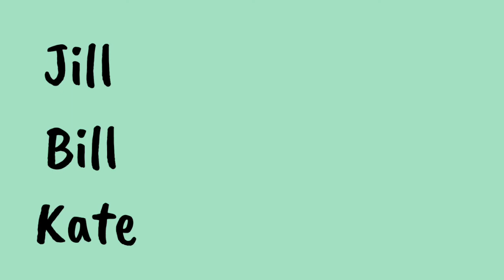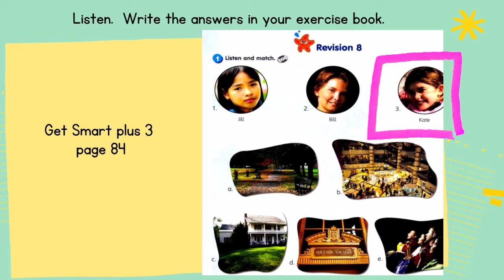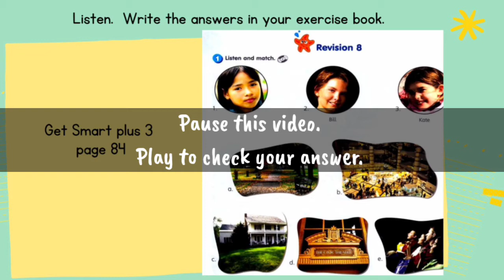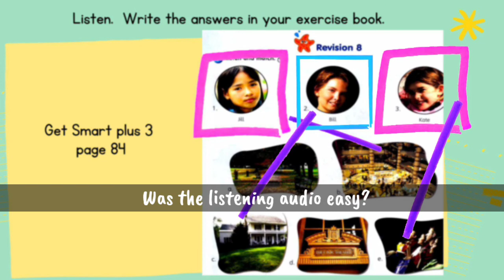ENGLISH YEAR 3 GET SMART PLUS 3 PAGE 84 WHERE WERE YOU YESTERDAY |REVISION 8